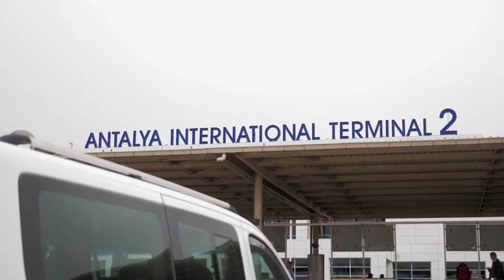GABRIEL TOUR TOURNAMENT TRAILER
Dovoľte, aby sme Vás pozvali na ďalší turnaj, ktorý sa bude konať v Turecku v hoteli MAXX ROYAL v termíne 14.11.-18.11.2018.
Maxx Royal je synonymom luxusu, kvality a špičkového servisu.
Na výbere ihrísk sme si dali taktiež veľmi záležať. Dvakrát si zahráte na ihrisku THE MONTGOMERIE a jedenkrát na ihrisku NATIONAL, ktoré patria do top trojky ihrísk v Beleku.
Môžete sa tešiť na bohatý program, hodnotné ceny a skvelú zábavu.
Máte možnosť si vybrať zo 7 alebo 4 dňového balíčka podľa toho ako Vám bude vyhovovať.
Kapacita turnaja je 80 hráčov, momentálny počet rezervovaných miest 48.